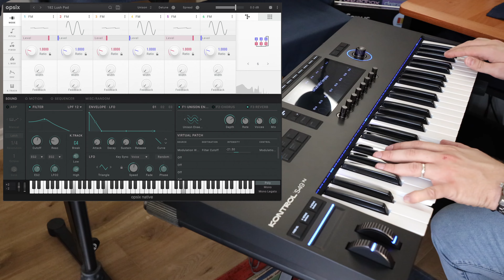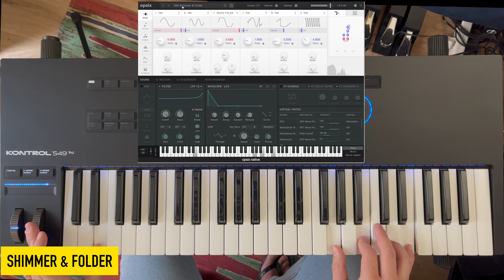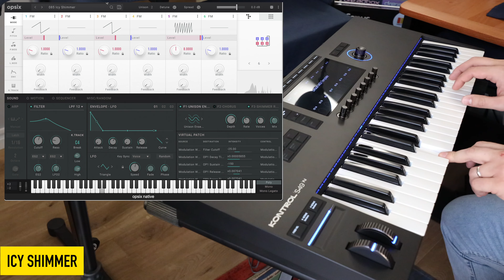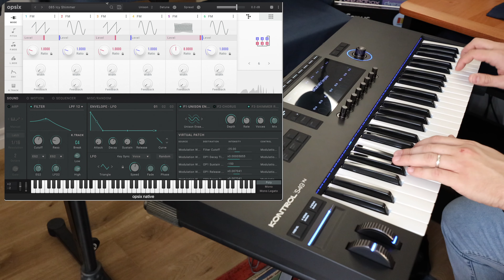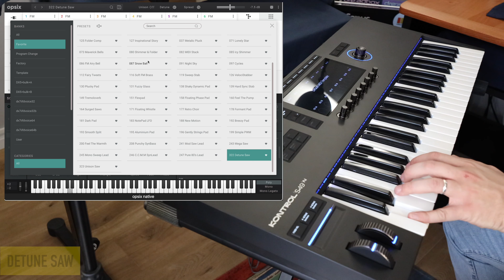Korg Opsix Native | No Talking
Equipment Used:
►Daw: Presonus Studio One Pro 6
►Audio Interface: Presonus Quantum
►Studio Monitors: Genelec 8030C / IK Multimedia ILoud MTM MKII
►Desk: Zaor Miza M Flex
►Acoustic Treatment: UA Acoustics
►Synth Stand: Jaspers 5D-120B / K&M Omega Stand 18810 + 18811 + 18822

Timeline:
0:00 intro
0:10 Lush Pad
1:12 Original FM EP
1:53 FM Dyno Tine EP
3:02 Waveshape EP
3:45 OP Delay E. Piano
4:38 Frantasia
5:31 Dyno FM Brass
6:31 Filtered Saw
7:20 Inspirational Story
8:33 Shimmer & Folder
9:21 Icy Shimmer
10:51 Mod Saw Lead
11:23 Detune Saw